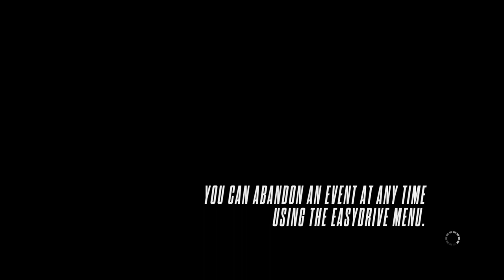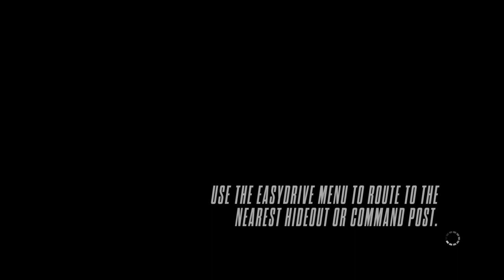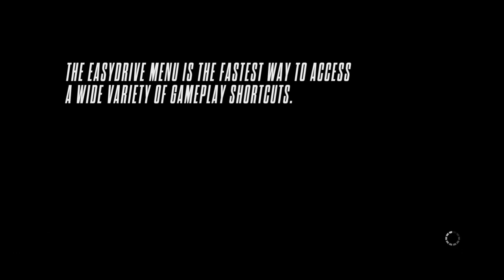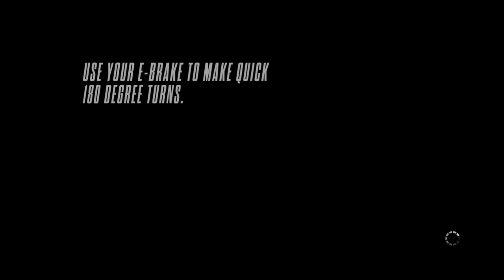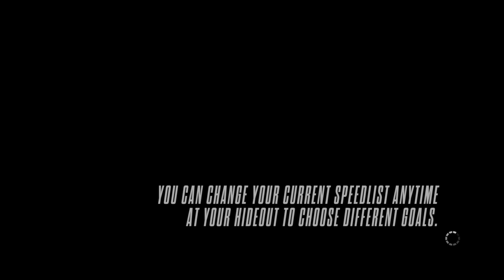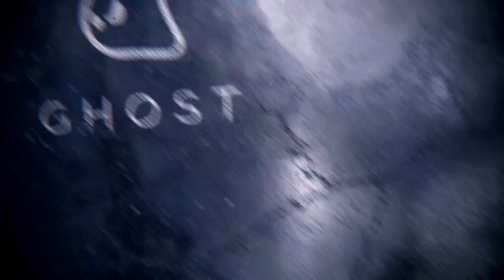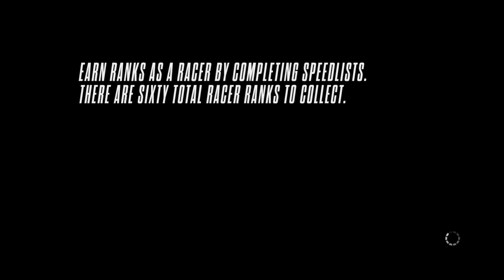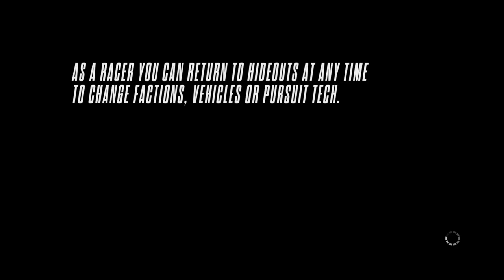NFS Rivals Live - Adam-20 Reporting for Duty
Hey everyone, in this very long video, I am playing Need For Speed Rivals with my good friend Mitchell, he and I chase racers for a bit together, but then we go off and do our own thing due to unfortunate technical difficulties with online play, please go check out Mitchell's Mixer and show him some love, he is a great streamer and an even greater friend, also check me out on Mixer and shoot me a follow, we both try and stream everyday to the best of our internets' abilities, as always please leave a like if you enjoyed this rather long video and smash that subscribe button for more future content, thanks for watching and I hope you all enjoyed the video as much as I enjoyed playing, stay safe and have a great day! Thanks!!